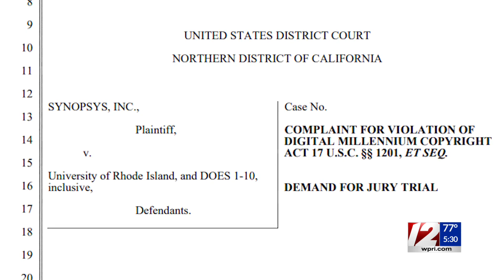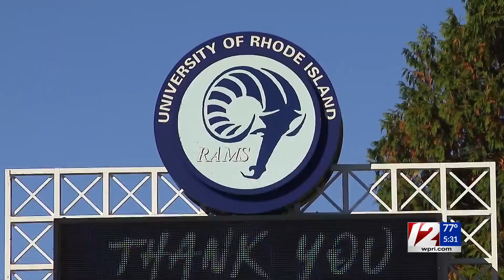URI sued in multimillion-dollar lawsuit by California software company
A California technology company has filed a federal lawsuit against the University of Rhode Island alleging some school employees used “counterfeit keys” to access the company’s software illegally.